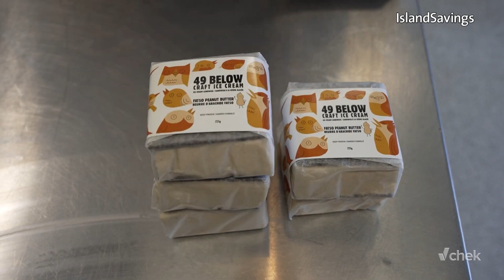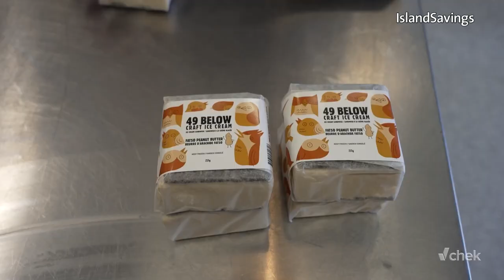Sweet Treats and Business Success | Chamber Chats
Ice cream and peanut butter are two favorite comfort and fun foods.

In this Chamber Chat, CEO Bruce Williams speaks with two local companies creating their own version of those food favorites, Fatso Peanut Butter and 49 Below Ice Cream.